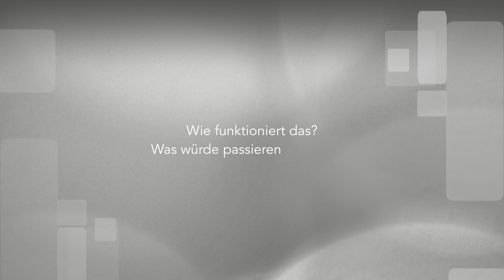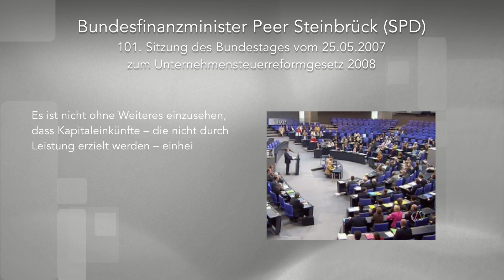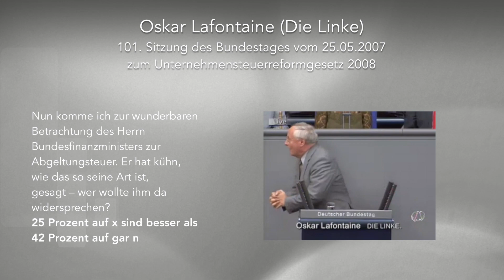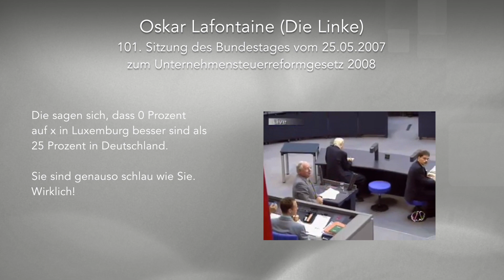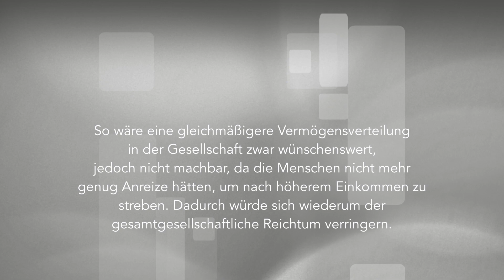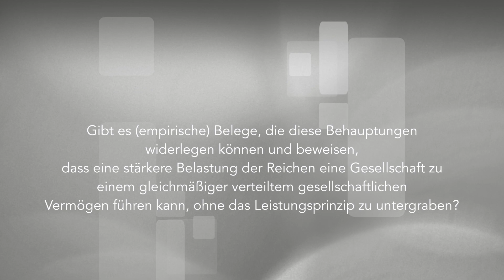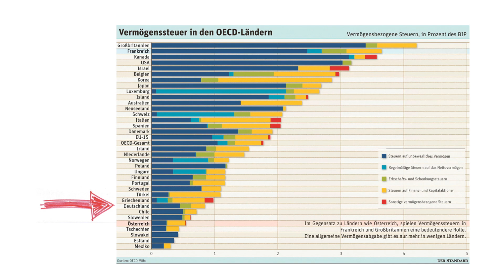NDS Videopodcast 13/10 Abgeltungssteuer und Steuerflucht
Gefällt Ihnen unser Video?
Unterstützen Sie uns mit Ihrer Spende!

Kontoinhaber: IQM e.V. NachDenkSeiten BZA
IBAN: DE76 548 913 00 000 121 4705
BIC-Code: GENODE61BZA

In diesem Videopocast beantworten die NachDenkSeiten Fragen ihrer Leser. Heute geht es um die Frage, ob die Vermögenden wirklich weniger Steuern zahlen als Arbeitnehmer und ob sie das Land verlassen würden, wenn man dies ändert.